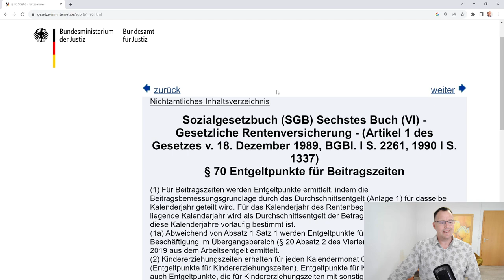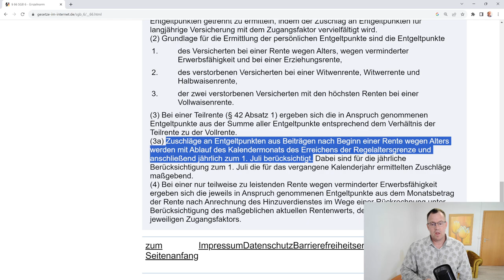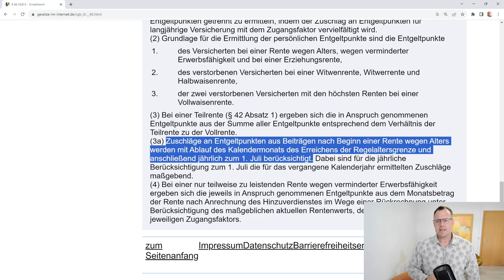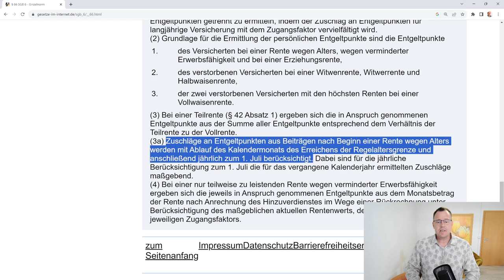Meine Rente nach der Rente! Wann erhöht sich meine Altersrente wenn ich noch arbeite?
Wann erhöht sich meine Altersrente, wenn ich noch neben der Rente erwerbstätig bin und Beiträge in die Rentenkasse einzahle. Wie sieht es mit den Zeiten der Entgeltpunkte für die versicherte Pflege meines Angehörigen aus?
Rentenberater Knöppel gibt Tipps und Hinweise.